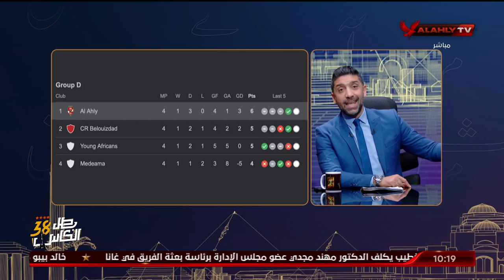الشاطر: اختيار طاقم حكام جابوني في مباراة الأهلي و ميدياما وبدون الـ "VAR".. أمر أرجو النظر فيه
إسلام الشاطر: اختيار طاقم حكام جابوني في مباراة الأهلي و ميدياما وبدون الـ "VAR".. أمر أرجو النظر فيه